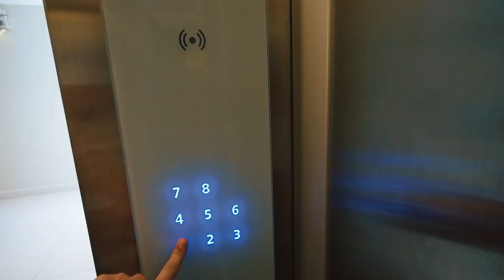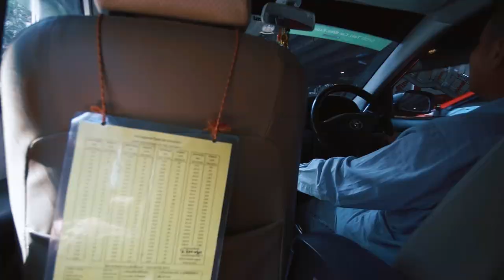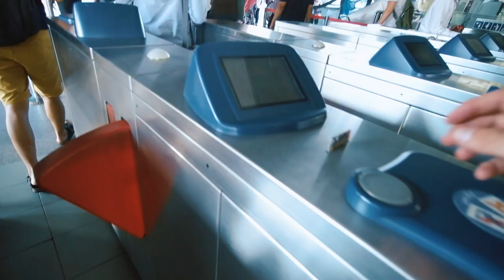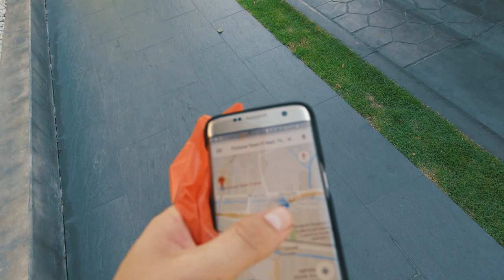TROUBLES IN BANGKOK..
Getting around Bangkok isn't a joke sometimes..